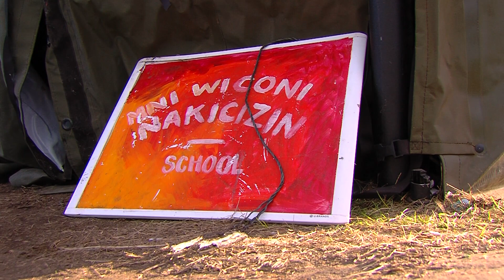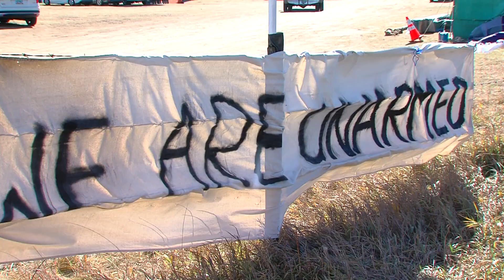CATV 47 visits Mni Wiconi School at Standing Rock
Min Wiconi School inside Camp Oceti Sakowin. Around thirty Native children attend classes in science, math, reading, and Lakota language every day.